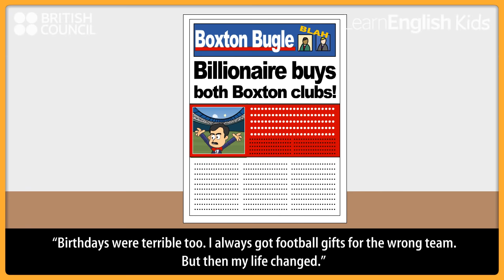My secret team - Kids Stories - LearnEnglish Kids British Council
Watch My secret team and read along to the story with the words on the screen.

There are more fun activities, worksheets and the words to the story to download for My secret team

for lots more free online English learning resources including kids songs, nursery rhymes, fun games and short stories.  Kids can have fun and learn English too!

My secret team  words for the story:

"Can you keep a secret? I had to for a long, long time. My family were all Boxton Town fans, but I supported a different team -- Boxton Rovers."

"It was very hard being different. I had to be very good at pretending when both teams played each other."

"I couldn't cheer when my team scored. I had to go the bathroom and celebrate there."

"I couldn't be sad when the other team scored."

"I could only have my team's posters on my bedroom wall when I was alone."

"If someone came to my room, I had to be quick to change how it looked."

"I had to have a secret wardrobe too. I hid my favourite team's clothes behind the other team's."

"Birthdays were terrible too. I always got football gifts for the wrong team. But then my life changed."

"A billionaire bought both clubs in my town and made one big team -- Boxton United."

"Now I can relax and enjoy all the matches with my family. I go to the bathroom a lot less now too."

We hope you enjoyed watching My secret team and we will see you soon on LearnEnglish Kids!